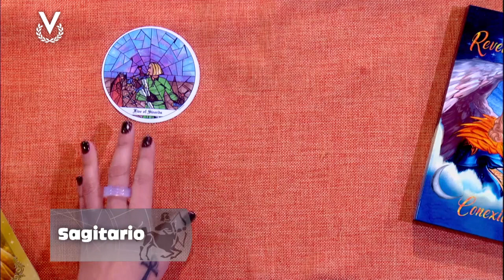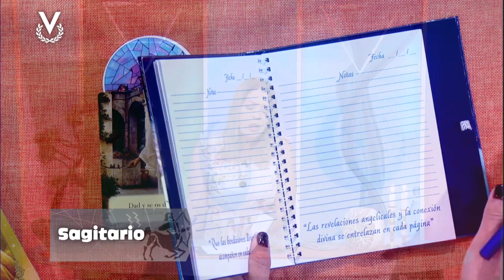Sagitario - 26_03_2024 - Los Astros